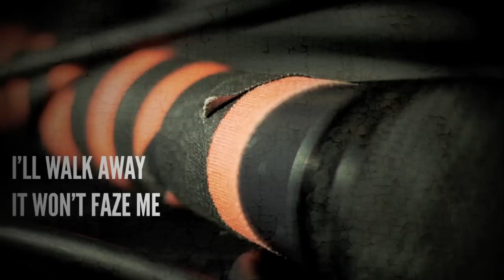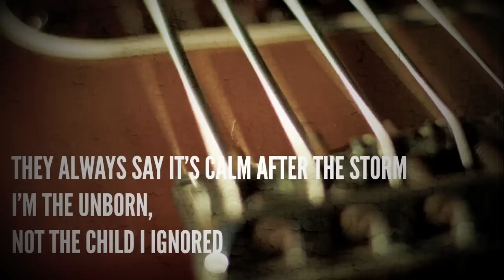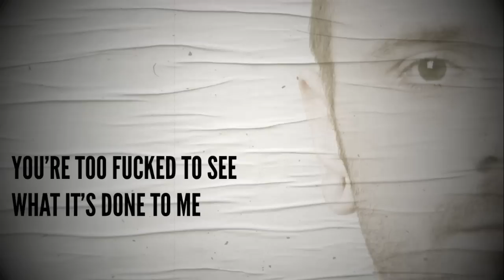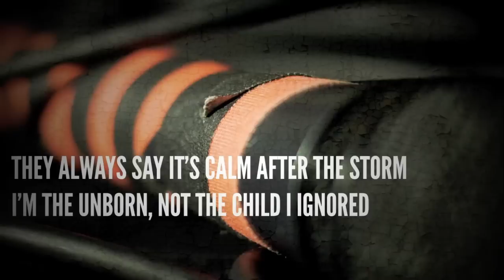For The Fallen Dreams - Hollow (Lyric Video)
For The Fallen Dreams - "Hollow"
Wasted Youth available 7.17.12